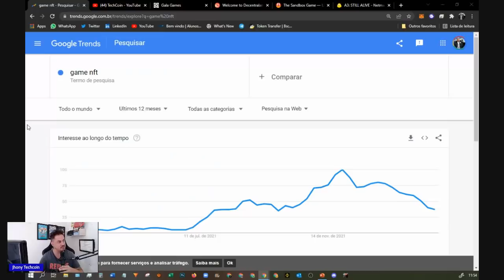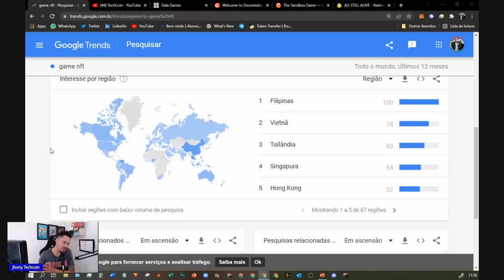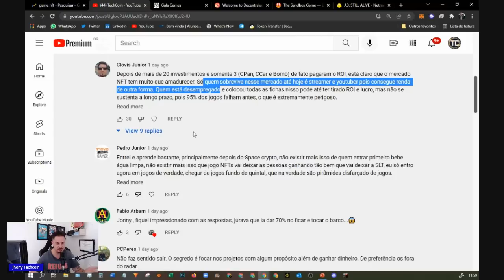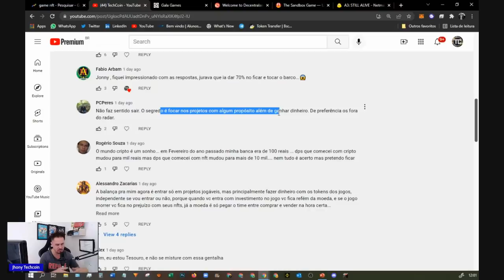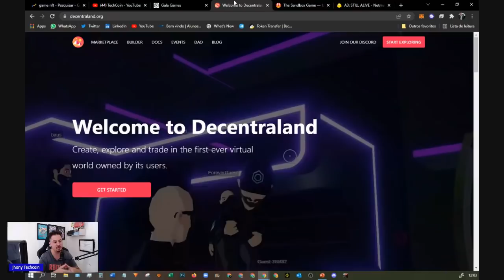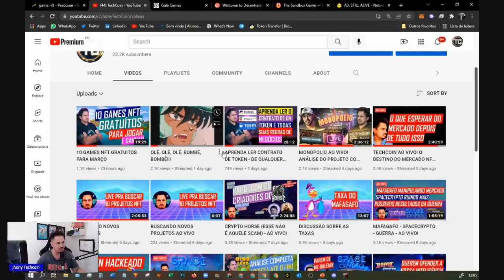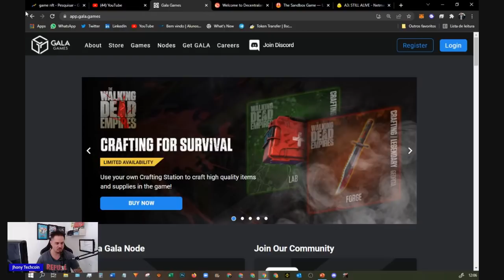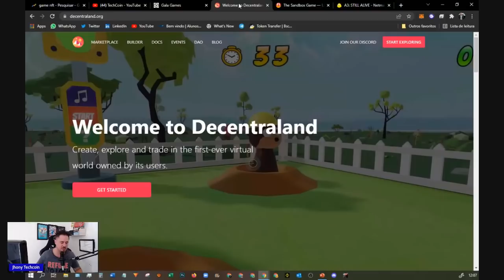ACABOU OS GAMES NFT?